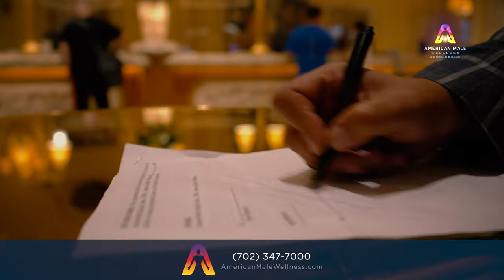American Male Wellness Clinic in Las Vegas, NV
– Male Wellness Clinic Services in LAS VEGAS – IMPROVE YOUR MALE PERFORMANCE. As men get older our male performance start to diminish and the sex drive or the overall energy levels might not be the same as it used to.

American Male Wellness is a Male health clinic located in Las Vegas and we stick to our famous saying what’s happens in Vegas, stays in Vegas! We offer our patients a discreet and easy to open up environment, where men can come in and talk about the most intimate problems they are experiencing. We helped more than twelve thousand man to reclaim their power and gain their manliness back. Our promise of “Real science and Real results” is been proven through the test of time and its backed up by our testimonials.

As we age our natural testosterone production declines, the first symptoms of low T are a lack of energy, fatigue, low libido or reduced sex drive, reduced erections and obesity. Here at America Male Wellness we can optimize and fix your hormones levels and bring you back to feel like you in your 20’s again.

AMW is the most reputable Men's Erectile Dysfunction Clinic in Las Vegas, NV.